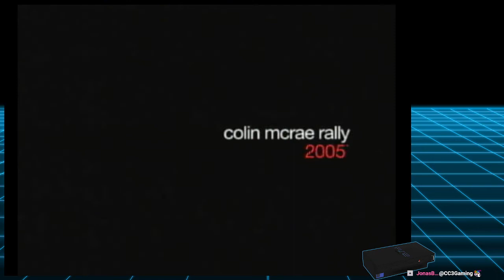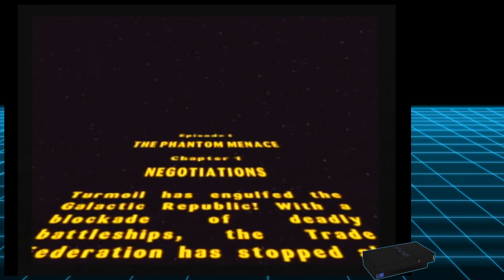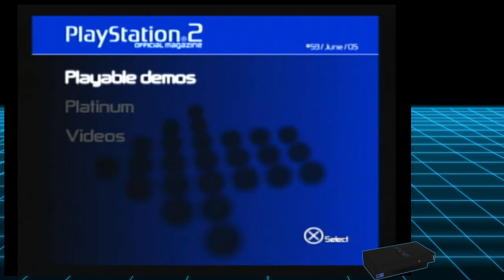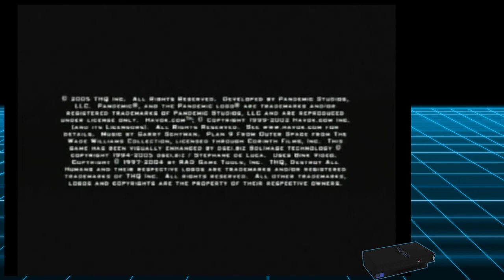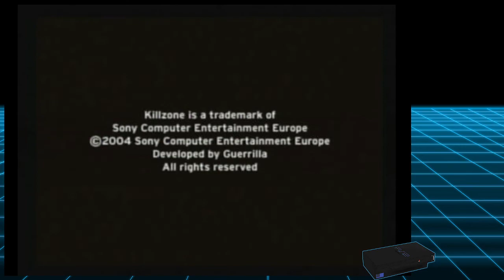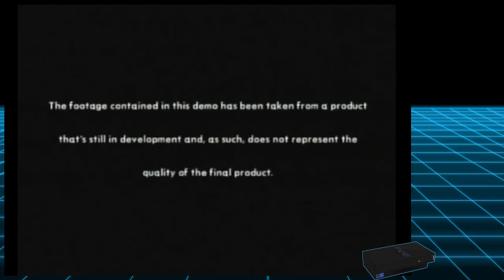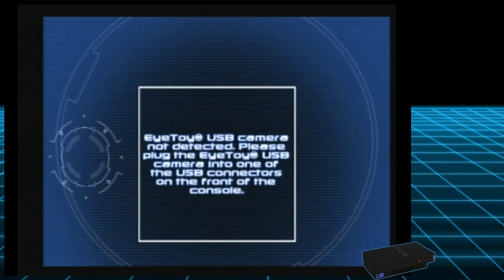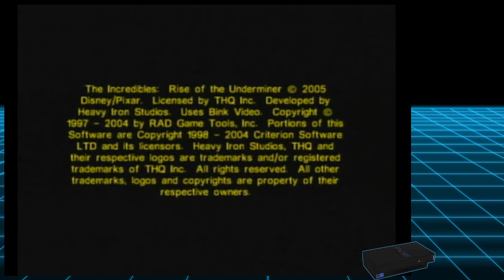MORE of PS2's FINEST MOMENTS! - PS2 Demos & Beta Showcase [Part2]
CHOO CHOOOO OCEAN NOISE, ALL ABOARD THE HYPE TRAIN!

Childhood Nostalgia PS2 Playstation 2 OPS2 Demo Disc Stream and Showcase 2021

The PlayStation 2 / PS2 is a home video game console developed and marketed by Sony Computer Entertainment. It was first released in Japan on 4 March 2000, in North America on 26 October 2000, in Europe on 24 November 2000, and in Australia on 30 November 2000. It is the successor to the original PlayStation, as well as the second instalment in the PlayStation brand of consoles. As a sixth-generation console, it competed with Sega's Dreamcast, Nintendo's GameCube, and Microsoft's Xbox.